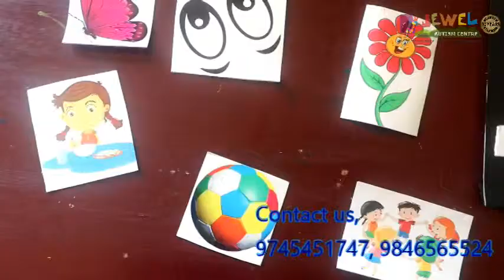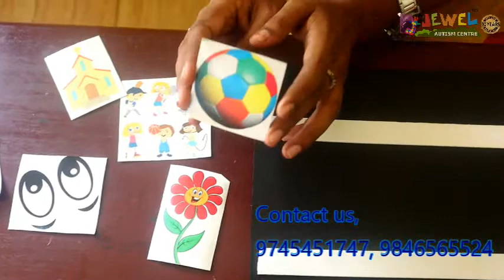Improve Language Development Early Childhood | Speech Therapy Centre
In this video, the therapist explains about an activity to improve language construction in children. This activity mainly focuses on children who can able to speak in words but difficult to produce a sentence using those words.

Materials needed: Chart paper, Double side tape, Pictures